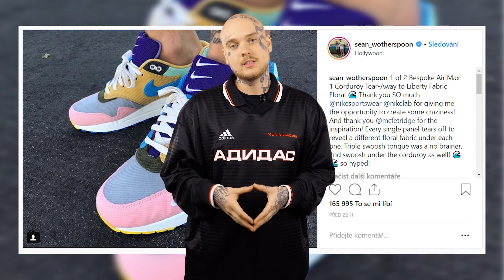JAKÝ TO JE ŽRÁT JENOM MASO??? A BÝT NAMRDANEJ NA INTRÁCICH??? NFTS 517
Připravil: Homer
Edit: Pardus
Moderuje: Danča & Gnosis

SLEDUJ NÁS!